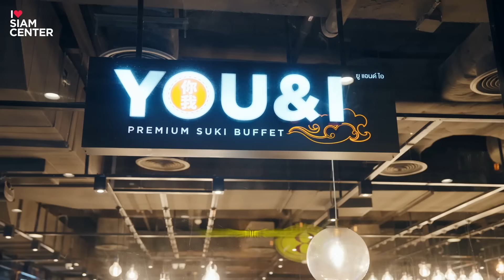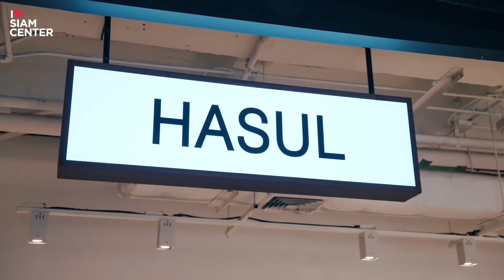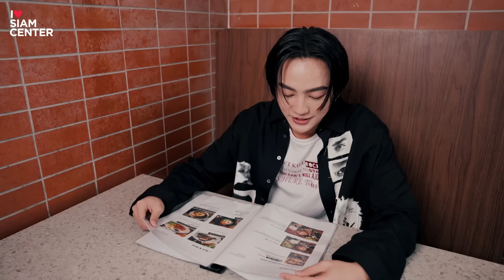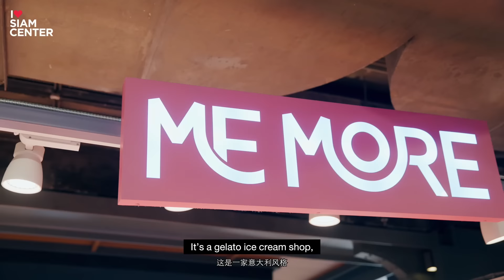[I Love Siam Center EP3] Food Factory กับ HEART BUS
สยามเซ็นเตอร์ขออาสาพา HEART ไปเติมน้ำตาล 🙋🏻‍♀️🙋🏻‍♂️
สายฟู๊ดจะขาดคุณเขาไปได้ยังไง ไปเช็คลิสต์ของอร่อยที่สยามเซ็นเตอร์ ตามรอยฮาร์ทกันได้เลย
📍 You & I Premium Suki Buffet ชั้น 2
📍 Hasul Korean Restaurant ชั้น 2
📍 Me More Ice Cream ชั้น 2
📍 Nose Tea ชั้น 2
📍 Pash Juice ชั้น 2
📍 Tonkotsu Kazan Ramen ชั้น 2